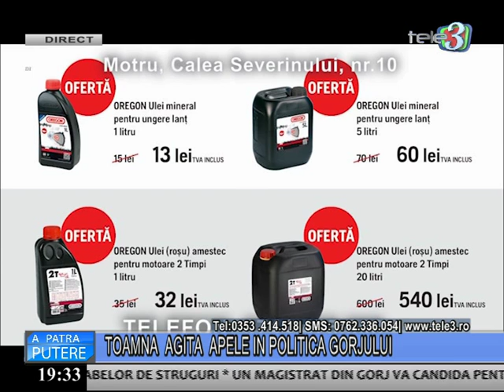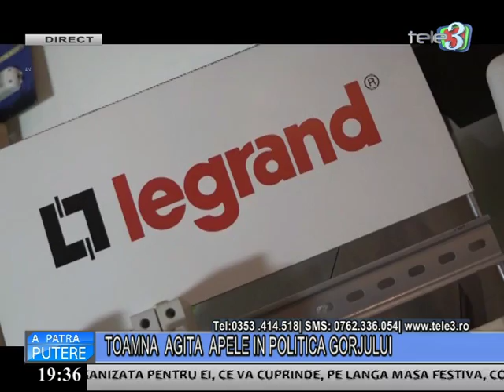A 4 PUTERE 21 09 2016